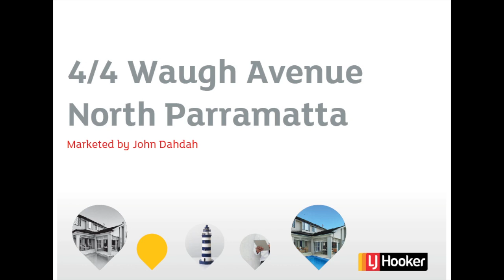4 4 Waugh Ave North parramatta - John Dahdah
This video is about 4 4 Waugh Ave North parramatta - John Dahdah